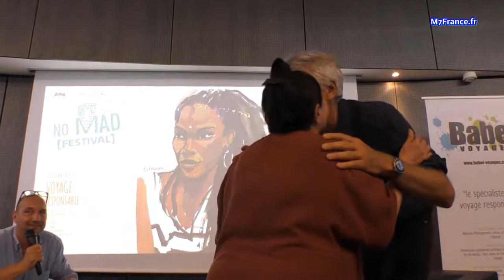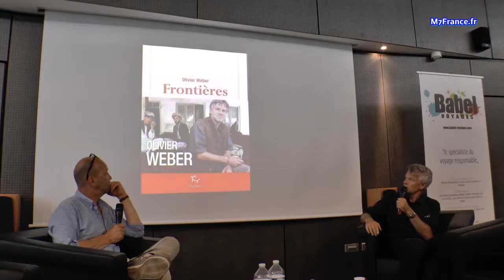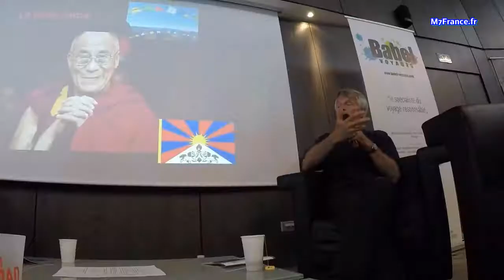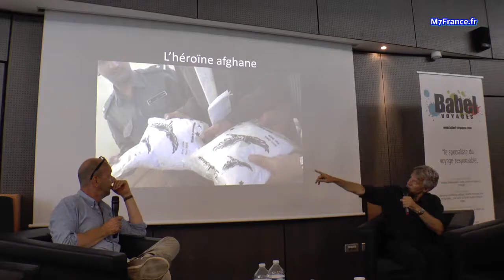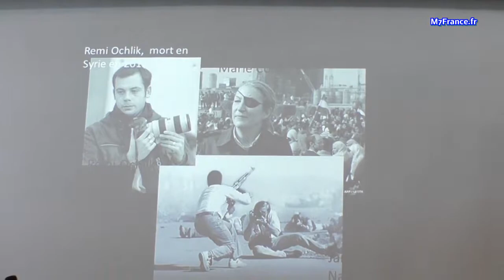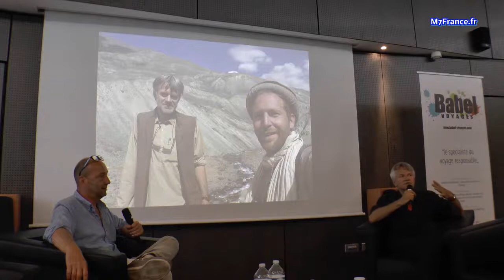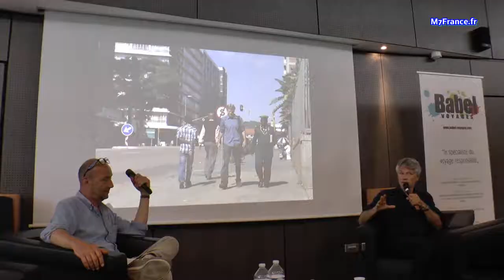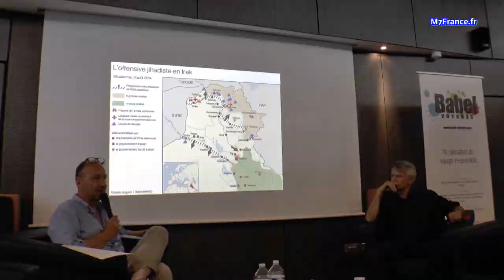Festival No Mad 3, Frontères - Conférence avec Olivier WEBER, réalisation de Malay Phcar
Festival No Mad 3, Frontères - Conférence avec Olivier WEBER, Réalisation de Malay Phcar, M7France
Prises de vues :
Malay Phcar, et avec la participation de Denis Londas

Le Festival No Mad, est organisé par Babel Voyages et l’Office de Tourisme de Cergy-Pontoise,  il s’est déroulé au bord de l’Oise et à l’Office de Tourisme, les 17 et 18 juin 2017. C’est la troisième édition  du Festival No Mad.
Olivier WEBER est invité, il a fait une conférence sur son livre « Frontières ».
Olivier a fait des études par hasard, quand il était adolescent, il a été berger dans ses montagnes. « J’apercevais la mer à quelques kilomètres de là; je lisais mon livre Goethe, je le lisais à mes chèvres, oui, mes chèvres aimaient Goethe quand je le leurs lisais; c’est un auteur allemand, les gens n’ont pas aimé Goethe; c’est Cervantès qu’ils aiment.
Sabrina et Roland Michaud sont des invités d’honneur du Festival No Mad 3; C’est de leur faute si j’ai le goût des voyages, a dit Olivier WEBER. « J’ai été influencé par leurs livres, leurs photos et leurs textes poétiques quand j’étais jeune. »
Quand on voyage, il faut voyager avec le coeur; ne pas attendre un verre d’ananas, de l’autre côté du barbelé, l’africain est un esclave.
Livre – Frontières d’Olivier Weber
« Franchir les frontières pour Olivier Weber, c’est l’occasion de portraits en tous genres avec humour, enchantement et gravité, mais aussi de réflexions sur la mondialisation, les fissures des confins et la planète de demain, le tout dans la tradition des grands récits de voyages littéraires. »
Quand on est au Brésil, au Surinam vous avez la frontière de l’autre côté, c’est comme  si vous traversiez l’Oise, pratiquement…
Helmut Kohl avait aussi négocié la réunification des deux Allemagne avec Gorbatchev. Chute du mur, j’étais à Berlin, il y avait la chute du mur j’y suis allé en 1989; je suis allé à Prague, après à Bucarest.
91 chute de la maison mère, la maison de l’URSS. On a dit le voilà John Lennon, chute du mur donc réunification du peuple tout ça…
Mais en fait, si vous regardez la production des frontières depuis 1991 n’a jamais été aussi forte. 26 mille kilomètres de frontières ont été dessinées, créées…
« Les Brésiliens venaient chercher de l’or en Guyane parce que la France respecte les droits de l’Homme. »